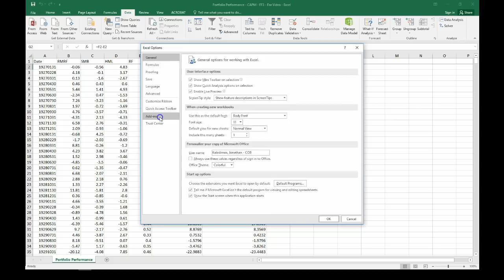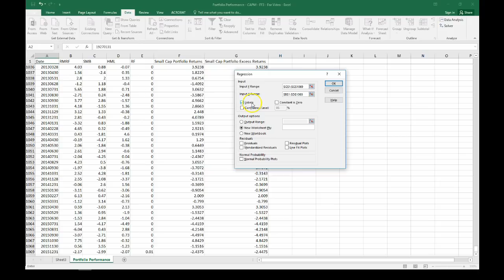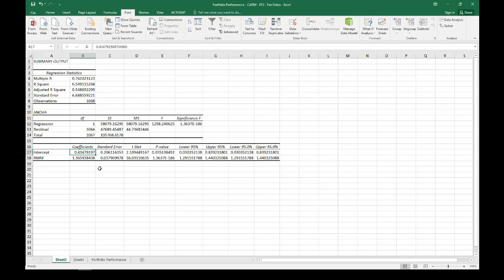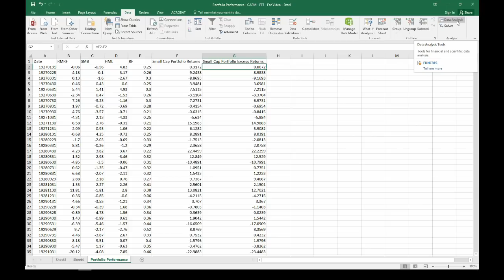Estimate Fama-French 3 Factor Model in Excel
This is a quick tutorial on how to estimate the Fama-French 3 Factor Model (FF3) in Excel. The data for the Fama-French risk factors is available on Kenneth French's data